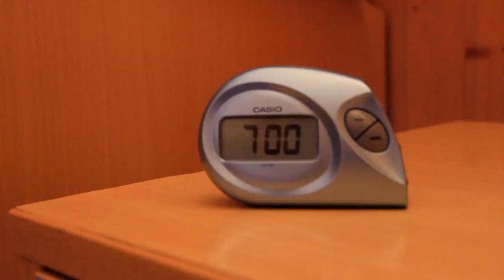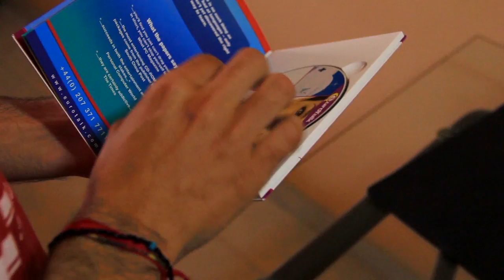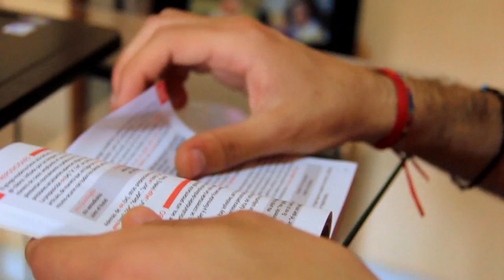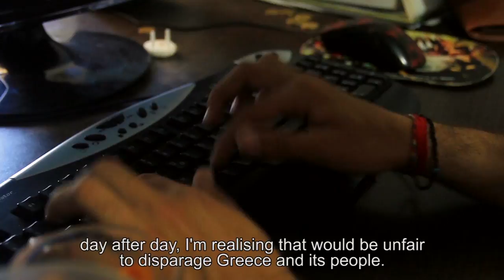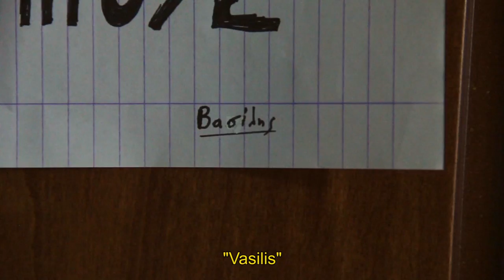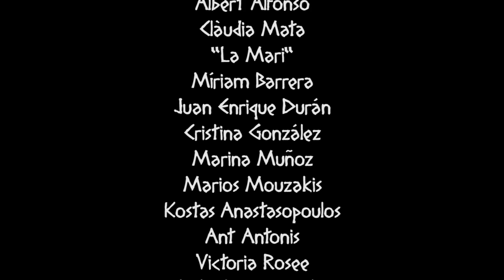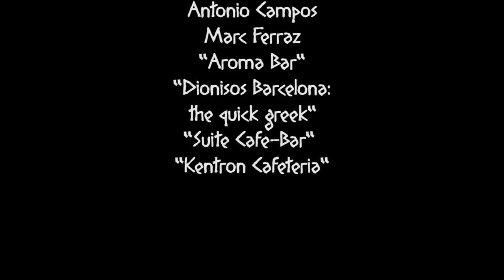DIAFORA - when a trip changes your life (full film HD)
Synopsis: A student of journalism from Barcelona has to do a project for university. He will travel to Greece to do a special report. There he will discover a new world which will change his life.

The film was screened in the 16th Olympia International Film Festival (Pyrgos) on December.